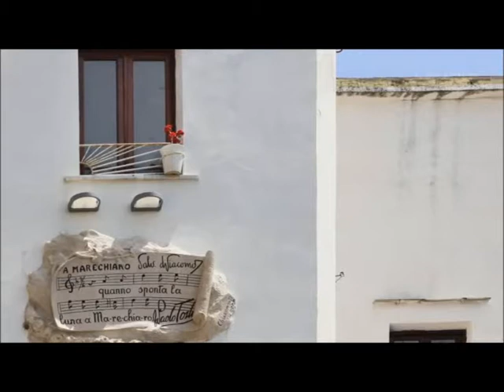NAPULE E' (giorgiofranco cover) Vipera 2015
Il simbolo di una generazione, il simbolo della personalità e della carriera sterminata di Pino.Daniele. Napule è.
Buon compleanno Pino, oggi hai compiuto 60 anni. Noi interpreti, per quanto ci potessimo impegnare, mai e poi mai potremmo eguagliare il pathos, l'enfasi e l'emozione che solo tu riuscivi a trasmettere. Io ci ho provato, nel mio piccolo, sentivo di doverlo fare, di provare ad essere anche stavolta, anche adesso ma senza riuscirci... Pino Daniele.